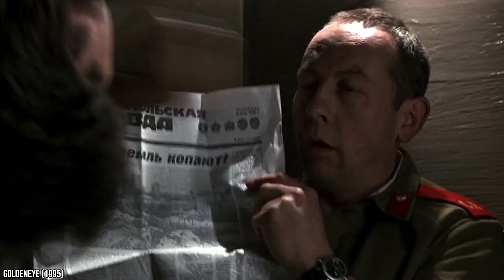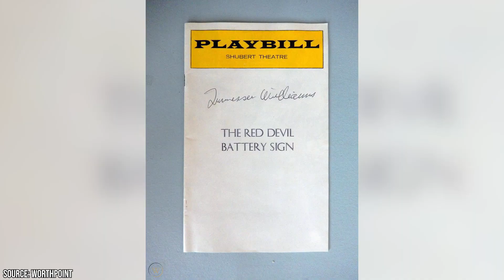Pierce Brosnan Started as a Circus Performer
Pierce Brosnan was born on May 16th, 1953 in Drogheda, County Louth, Ireland to Thomas and May Brosnan. His father was a carpenter, and his mother was a nurse. Sadly, his life growing up was troubled. His father left when he was only an infant, and after that, he was passed around family members for several years. His humble and tumultuous meant that his eventual fame came as quite a shock to his family. He began his acting career in 1979, although it was a long and winding road before he found his footing in film.

While he may be far from young, Pierce Brosnan's career as an actor seems to only be improving with age. This Irish actor and producer is a legend in film, and he is constantly bombarded by requests to appear in more films with each passing year. His suave appearance, impeccable taste in fashion, and distinctive acting style all make him an icon around the world. While he has an extensive filmography spanning over five decades, he is best known for playing the role of James Bond, becoming the fifth actor to portray the iconic secret agent.

Pierce Brosnan appeared in countless films before starring as James Bond, but it wasn't until he landed the iconic role that he truly gained recognition for his work as an actor. His first film as James Bond was the 1995 GoldenEye, which was a commercial success. It grossed $350 million worldwide, and it made Pierce Brosnan the center of attention. Critics were impressed by his portrayal of the role, describing him as " more psychologically complete" than previous interpretations.

After GoldenEye, Pierce Brosnan portrayed James Bond in three more films: Tomorrow Never Dies, The World is Not Enough, and Die Another Day. Of course, between these films, he was endlessly busy with other roles. After his breakthrough as James Bond, Pierce Brosnan became a highly coveted actor. After years of hard work, his career was finally a success.

Luckily for Pierce Brosnan, his career still had plenty of momentum, even after his contract for the James Bond films ended. Even though he is well into his sixties today, he shows no sign of slowing down his film appearances.

While everybody loves to talk about Pierce Brosnan's career successes, however, there is a lot more to this man than his role as the suave secret agent. In today's video, we're going to look at the interesting history behind Pierce Brosnan's career. Make sure you stick around, because we're also going to reveal his surprising early work as a circus performer!